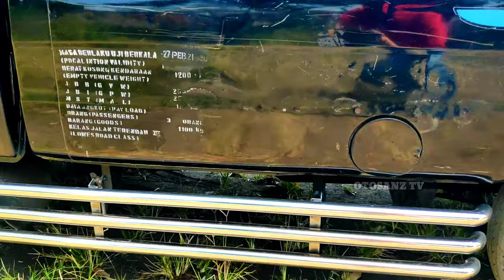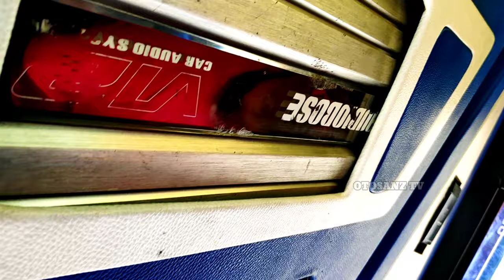L300 Simple Mbois Pick Up Modifikasi Sayur Cap Bedil by Felicya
L300 modifikasi simple atau L300 modif simple ini
adalah L300 pick up modifikasi sederhana dan belum layak dalam kontes L300
sengaja dibuat modifikasi l300 simple,
yaitu L300 Simple Mbois Pick Up Modifikasi Sayur Cap Bedil by Felicya
L300 Pick Up modif Simple dengan tema Sayur cap bedil Felicya
Nopol N 9785 K tayang di Otosanz Televisi Youtube Channel

pick up modif dan beberapa restorasi mobil menjadi pick up modifikasi
maka restorasi mobil tua l300 modif dan l300 terbaru
banyak yang dibuat l300 pick up modifikasi bak truk
l300 pick up modifikasi atau l300 modif simple
adalah l300 modifikasi yang di modif menjadi l300 modifikasi simple
dan modifikasi l300 pick up menjadi l300 modif truk
akan membuat modif l300 pick up modif l300 simple
modifikasi l300 simple dengan l300 bak truk
adalah modifikasi l300 atau modif l300 sederhana mbois
modifikasi l300 pick up simple biasanya dipakai l300 drift
dimana modifikasi l300 pick up banyuwangi
baik l300, l300 bak kayu dan l300 banyuwangi modif
tapi l300 modif simple black juga digemari
karena l300 pick up modifikasi sederhana dan cutting sticker l300 simple
dengan modif pick up eltitusi atau elsapek modifikasi
pilihan pick up l300 untuk pick up modifikasi simpel atau pick up full modifikasi
dimana pick up mania tergabung dalam pick up indonesia
pick up mitsubishi yang dianggap l300 sporty
penambahan l300 modifikasi sound dan pick up modifikasi interior
akan menjadikan pick up modifikasi interior dan exterior yang dasyat
dengan pick up full sticker atau l300 sticker consept
apalagi pick up merah modifikasi seperti l300 kedung songo
L300 disebut juga elsa
beberapa tergabung dalam Elsa kwb, eltitusi brawijaya dan Elsa orange community atau eoc
maka pick up modifikasi interior pick up indonesia
akan disebut modifikasi pick up spektakuler

cutting sticker l300 simple
L300 Modifikasi Truck Paling GILA Mantap Dasyat
modifikasi pick up sederhana
ELSA MANIA Modifikasi Gaul Mitsubishi L300 CROME
BANYU MOTO versi KUMPUL BARENG MODIFIKASI PICK UP L300
Kumpulan modifikasi pickup indonesia
Java JarwoVariasi Luncurkan BABY CANTER sapex era now
L300mbois //dimodifikasi ala CANTER
L 300 MBOIS // MINI TRUCK MODIFIED NGALAM
Tri Adi Sumarsono
L300 dan Futura pick up mirip canter
Modifikasi L300 Menyerupai Bak CANTER
TEST L300 MODIFIKASI TERBARU 2020 || BENGBAZZ MODIFIED || NGALAM SULTAN MUDA
Pickup L300 full variasi mbois
MITSUBISHI L300 Full Modifikasi